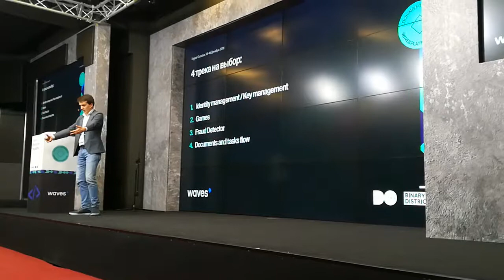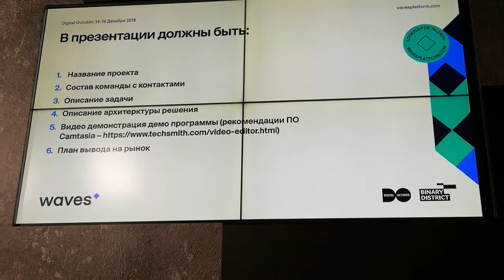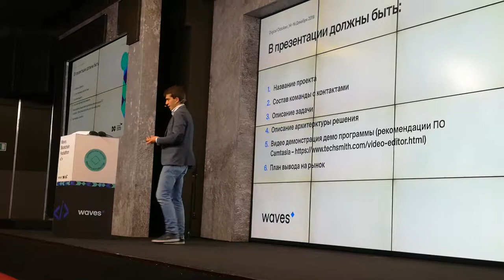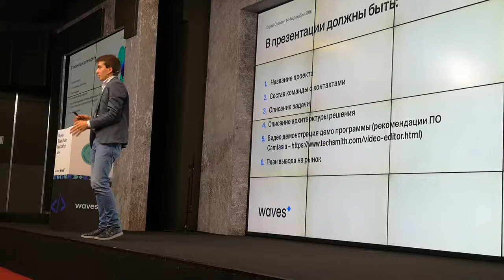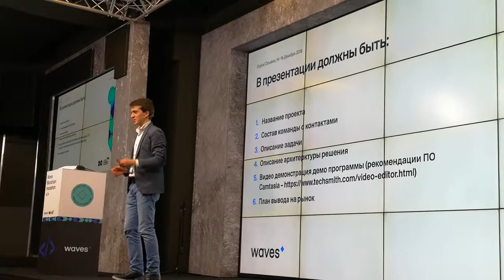Хакатон Waves. Открытие. ч.9